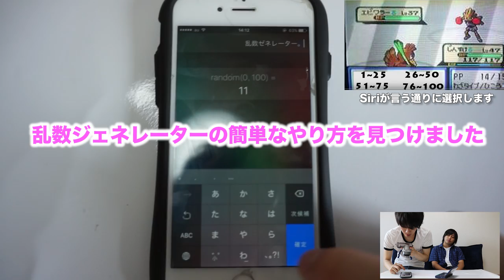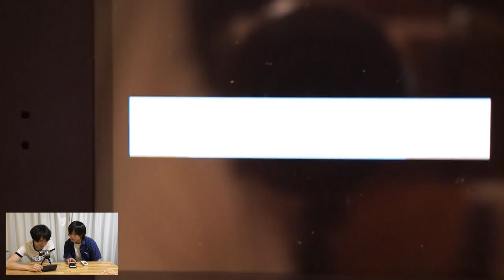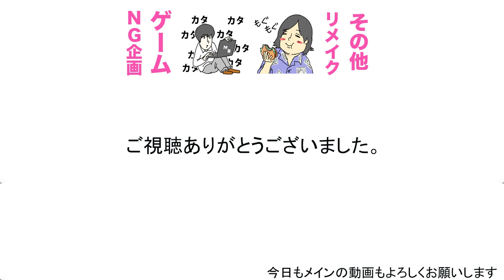【VSタケシ】お前は目が細すぎるから俺らが開かせてやるわ＃３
１９時に週３〜４本ほどビシバシ上げていきます！！